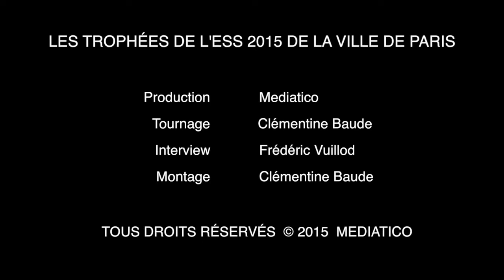La Ville de Paris décerne les trophées de l'ESS 2015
Une activité économique peut parfaitement servir un projet d'intérêt général à vocation sociale, solidaire ou environnementale : c'est ce que prouvent au quotidien les acteurs de l'économie sociale et solidaire (...)